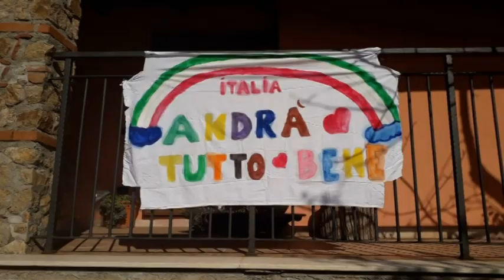Il primo sabato da "coronavirus"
Nel centro storico di Catanzaro e Lamezia. Servizio di Paolo Giura.